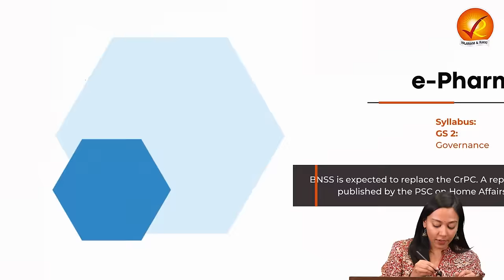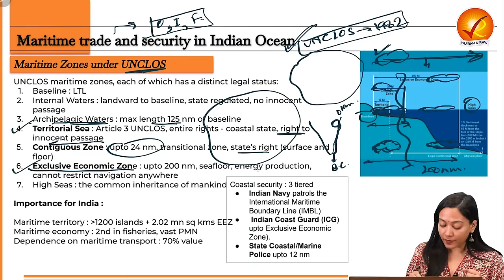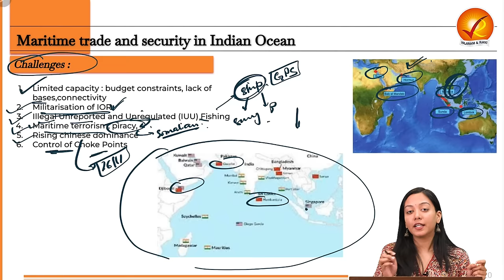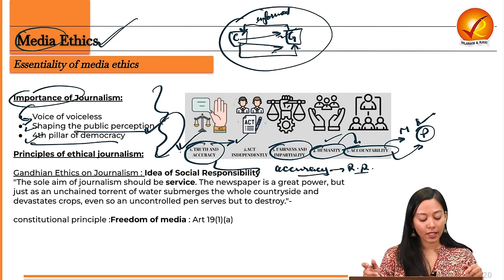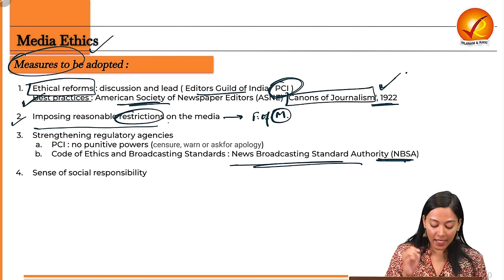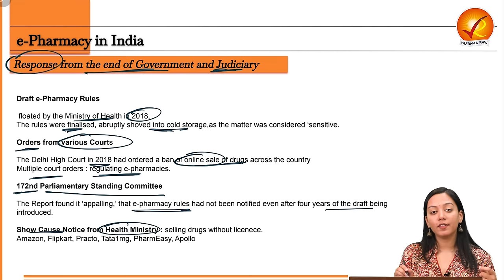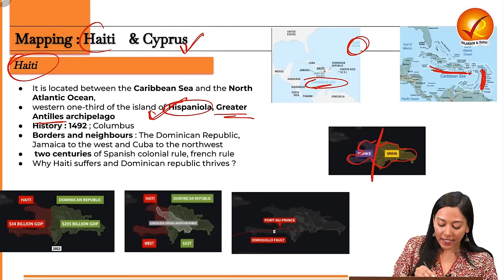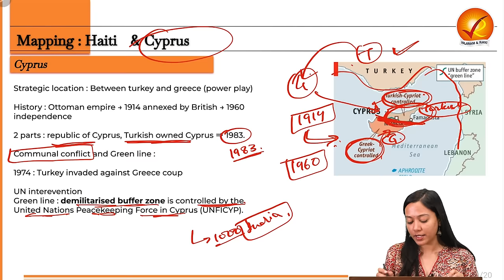The Analyst | 17th November 2023 | Vajiram & Ravi | Daily Newspaper Analysis | Current Affairs Today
00:00 Introduction

00:55 Maritime trade and security in Indian Ocean

16:57 Media Ethics

28:44 e-Pharmacy in India

35:31 Assam Rifles

38:21 Mapping : Haiti & Cyprus